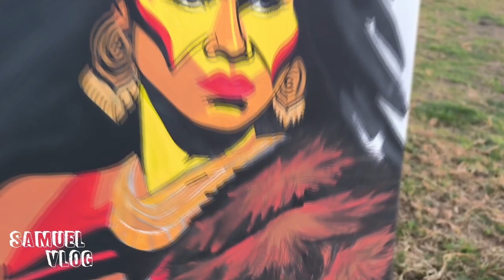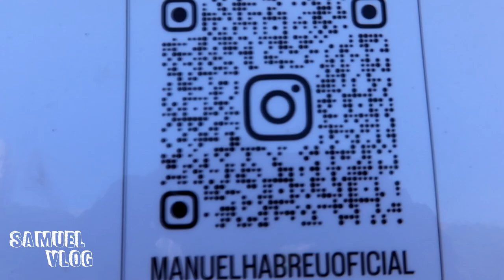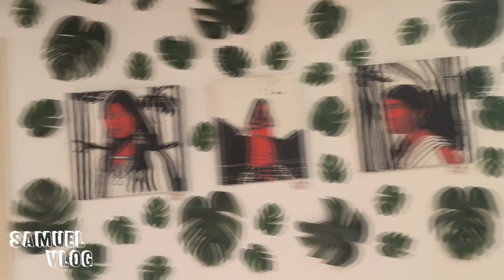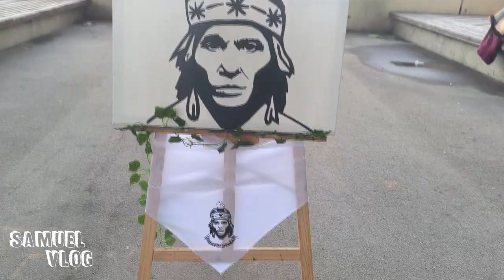Venezolano Emprendedor en ESPAÑA / Venezolanos en españa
Hola mis amigos por acá les dejo mi ultimo video en donde entrevisto a Manuel, un joven venezolano que nos cuenta su admirable historia y como llego a ser un artista y gran pintor de cuadros ,lo mas admirable es que,  hasta en sus cuadros siempre va representando sus raíces y siempre con orgullo lleva el tricolor ,espero contar con tu apoyo gracias .